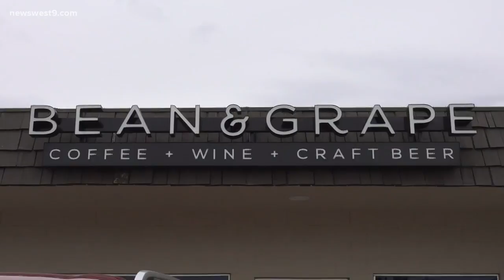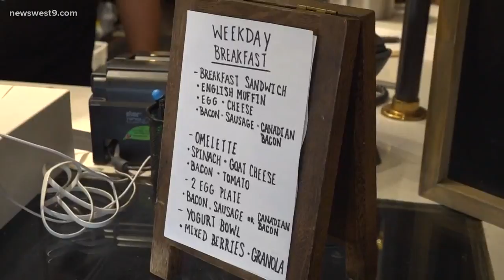Businesses adapt as COVID-19 forces large gatherings to be shut down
Restaurants are getting creative in order to keep a steady flow of revenue coming through the door.